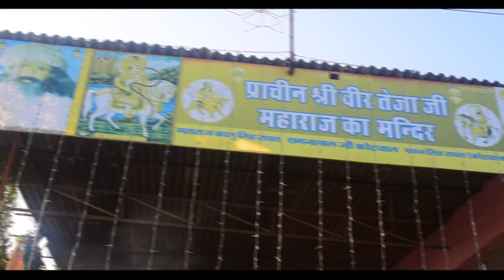वीर तेजाजी मेला - Jay Veer Tejaji Vlog !! Tejaji song !! Tejaji Bhajan !! Tejaji Mela video